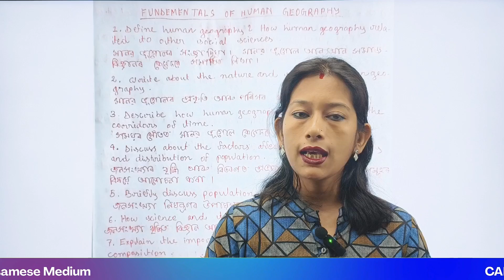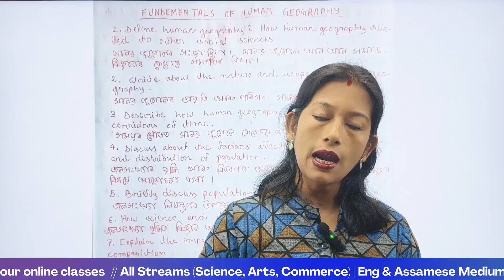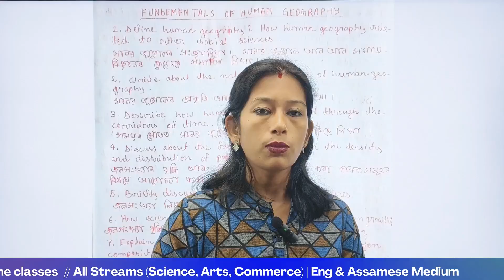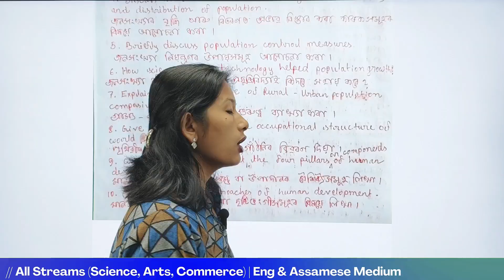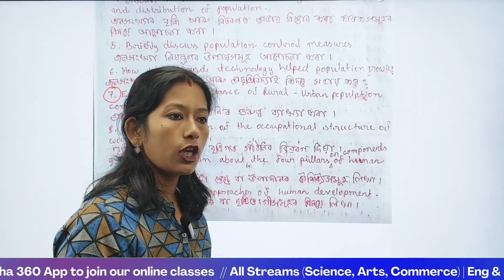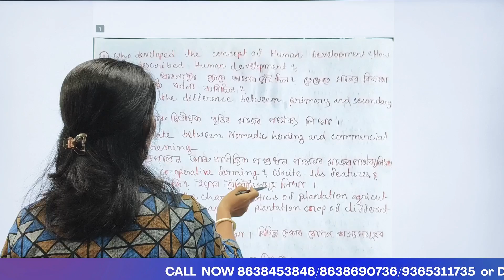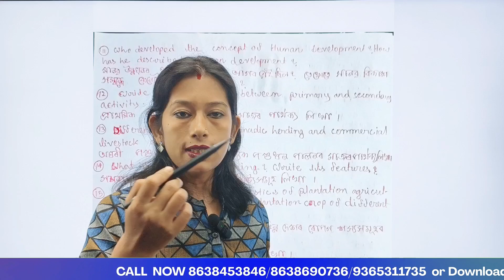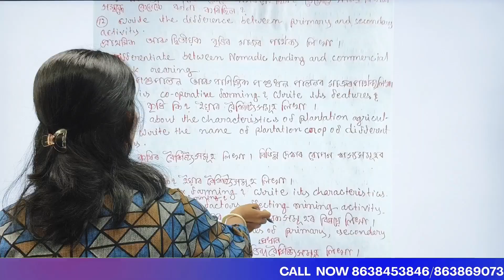Most Important Questions From- FUNDAMENTALS OF HUMAN GEOGRAPHY | Class 12 Geography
Welcome to Pythagoras Classes – Assam's trusted platform for ASSEB Class 11 & 12 students.

We provide video classes, live doubt sessions, and exam-ready notes for Arts, Science & Commerce streams.